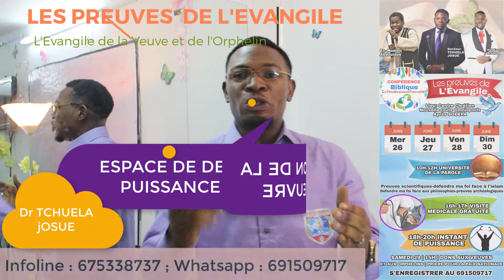La Preuve de l'Evangile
L'Evangile de la Veuve et de l'Orphelin